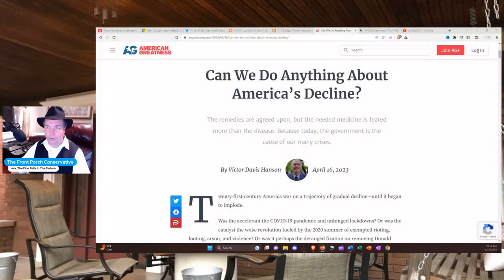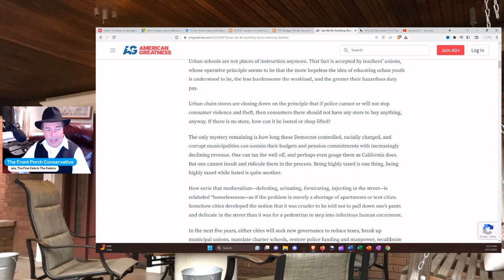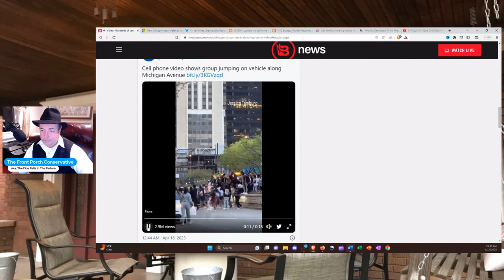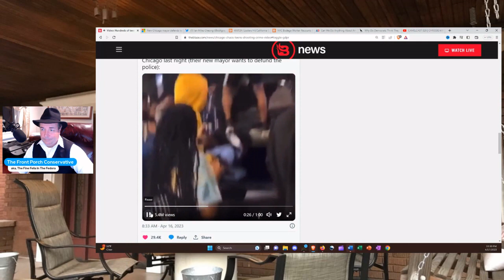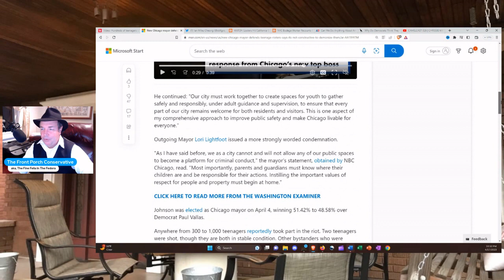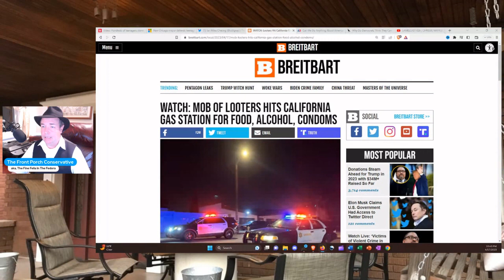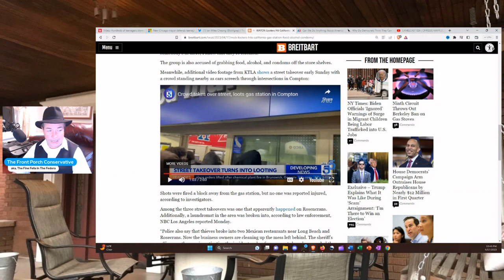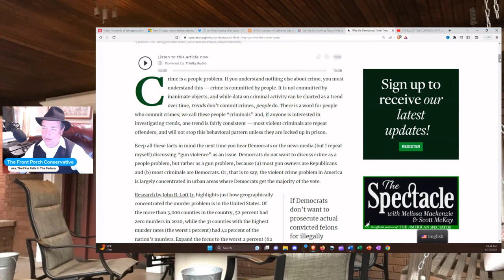Crime Rocks Chicago & Los Angeles Again !!! Can We Save These Cities Or Is It Too Late ???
Over the weekend in both Chicago and Los Angeles, major incidents of crime and destruction played out for the country to watch.  We are seeing more and more of these incidents in major cities across America with increasing frequency.  Are these once great metropolises too far gone to be turned around or is there still things that can be done to make these cities safer?  As you might expect, The Fine Fella In The Fedora has a take on all these things so you better listen up !!!  Thanks !!!

Gettr:   @thefrontporchconservative
Truth Social:  @thefrontporchconservative
Locals:   @The_Front_Porch.locals.com